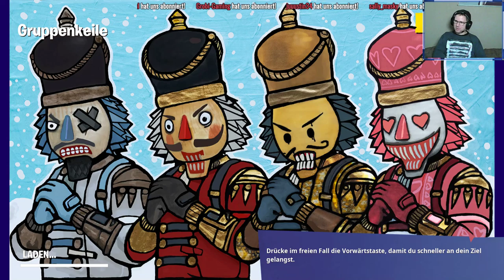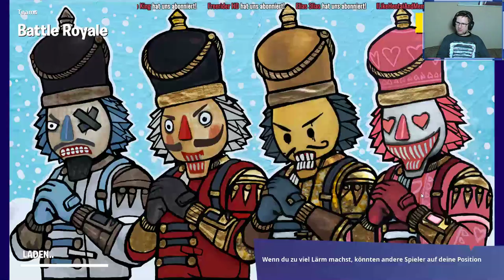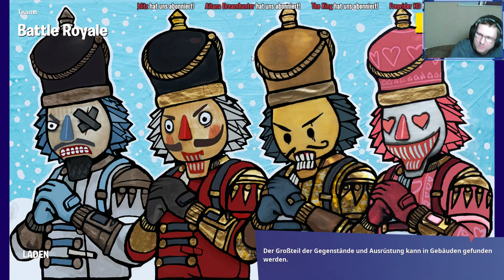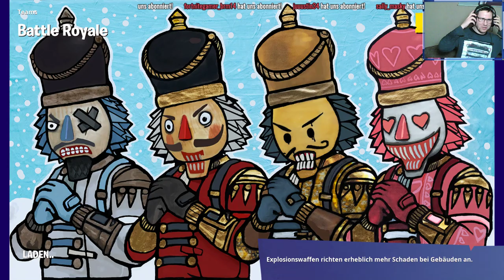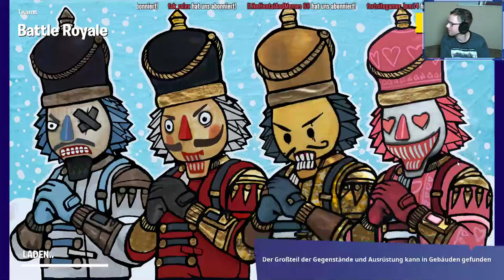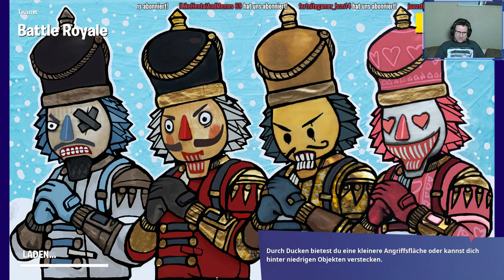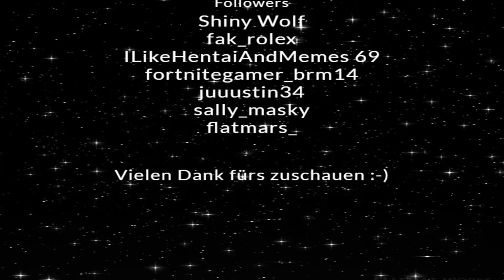Fortnite - Winterfest 🔴 LIVE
Wir zocken eine Runde Fortnite. Wir wünschen dir Viel Spaß :-)

Start Music: Through It All - DJ Kai